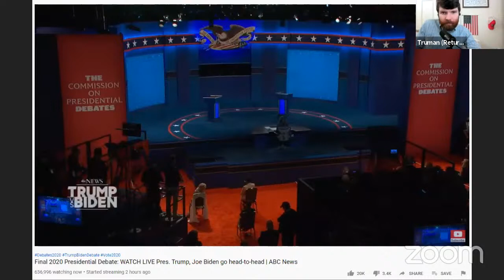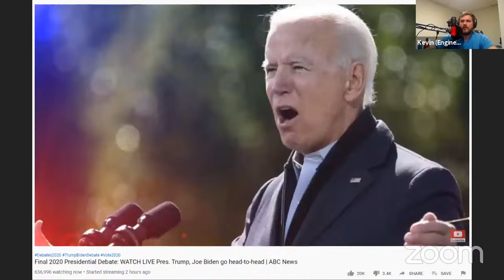Trump vs. Biden- Welcome to the Thunderderp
Join Kevin of Engineering Politics and I for whiskey, commentary, dismay, relief, and whatever other stages of grief will come from watching the final presidential debate. We'll be live chatting here and on returntoreason.locals.com, and do a post-debate analysis as soon as it's over. Misery loves company, so... 🤷‍♂️ 🍻

Return to Reason is a (somewhat regular) podcast on contemporary cultural and political issues. Fueled by cynical optimism. Follow on-